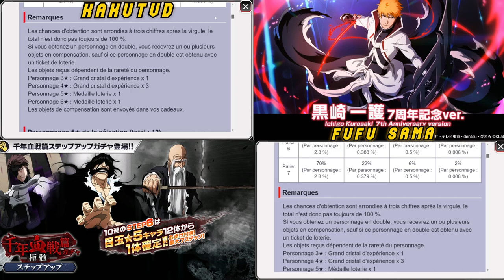YAMAMOTO YHWACH AIZEN INVOCATIONS CONTRE @FufuSama YAMAMOTO YHWACH AIZEN BLEACH BRAVE SOULS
YAMAMOTO YHWACH AIZEN  DUEL INVOCATION  CONTRE  @Fufu Sama    BLEACH BRAVE SOULS